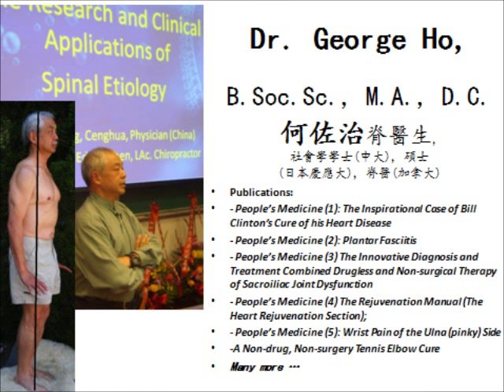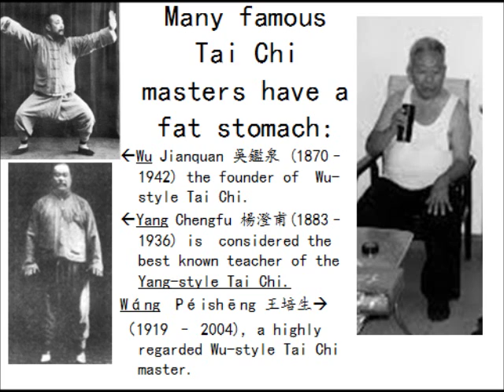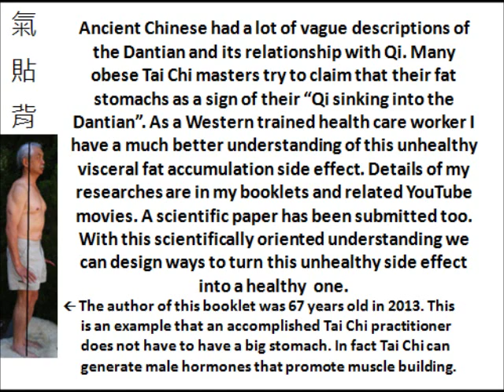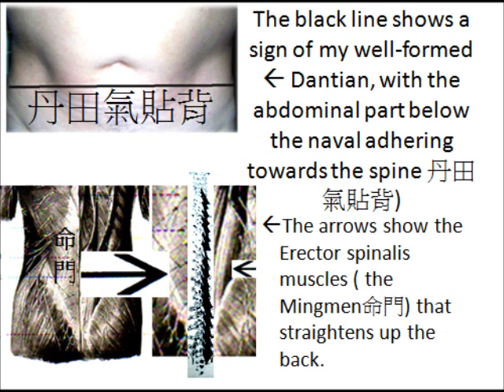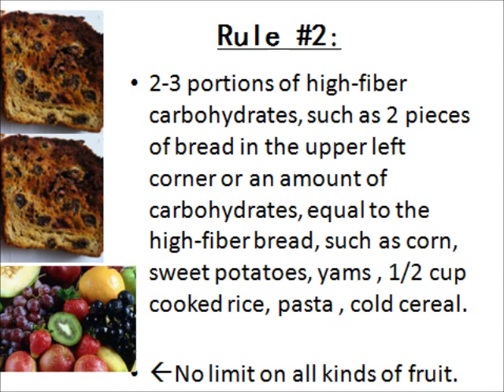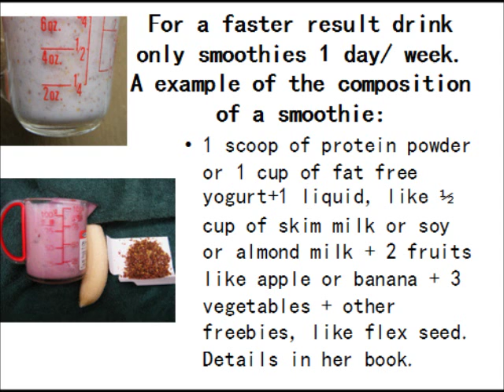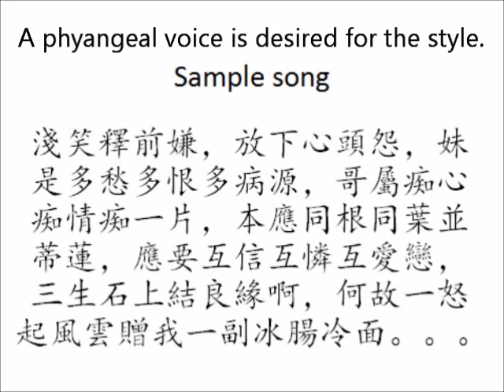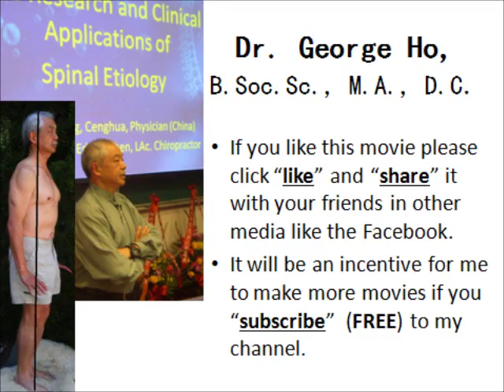A supplemental movie to my first article of my Dantian and Mingmen' series (All copyrights reserved)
The Dantian + Advanced Techniques: The Dantian is the most Important Foundation for Tai Chi and Meditation

To buy this Kindle book,
This movie is a supplemental to my first article of my Dantian and Mingmen series, some of the contents of which need more graphic illustrations than pictures and descriptions. For instant the smoothie production for a painless fast for losing fat, the innovative self push-hand with the Tai Chi moves and the special singing style of the Cantonese opera that needs a special pharyngeal mode are hard to describe.  In the second half of this movie you will see 1/the smoothie making, 2/the self push hand Tai Chi moves and 3/the opera singing with the Dantian.    The Dantian is a must for many advanced Tai Chi and Qigong techniques because it acts as an important part of the power formation as described by the ancient Tai Chi classical treatise, 《太極拳解 Tàijí quán jiě》by Yǔxiāng Wǔ (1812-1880) 武禹襄, "More power can be stored up like a bow being drawn and released like a heavily loaded arrow蓄勁如張弓，發勁如放箭."  The innovative self push-hand with the Tai Chi moves demonstration shows how I have combined self-pushing hand with some Tai Chi moves and a learned form of breathing as a form of Integrative Mind Body Training. When you have a good command of the various techniques, called in the state of 懂勁 (dǒng jìn) by ancient Tai Chi masters you can do the IMBT practice in any speed, fast or slow. Tai Chi is a form of Integrative Mind Body Training. A sample song sung with the Dantian has been included. Singing Chinese opera with the Dantian is good for the acquisition of breathing with the Dantian. It is good for the throat Dantian too. Many deceased Tai Chi masters sang the traditional opera well. A pharyngeal voice is required for this special style of singing. The Dantian has a deep cultural root in the rich Chinese cultural heritage.  I have to go into more depth and details when I explain the Dantian and the Mingmen concepts to people who have very little knowledge of the Chinese culture.
Please view my other movies in my English movie playlist that has quite a few more movies on the Dantian.
Contents:
1/ The Tai Chi CranioSacral postural reflex obtained from a prolonged practice of Tai Chi and Zen meditation, called “qi tie bei氣貼背” and  “ding tou xuan 頂頭懸”
2/ An attempt to explain王宗岳 Zōngyuè Wáng’s experiences of 氣貼背, 頂頭懸, the Tai Chi Tai Chi CranioSacral postural reflex
3/ If you are interested in Tai Chi and Qigong please keep the following advice in mind:  One of the many purposes of Tai Chi and Qigong types of exercises is to improve the reflexes of the person so that he or she can act and react faster, stronger and better than an average person.
4/Qi氣 could be objectively observed as neurotransmitters:
5/The circadian rhythm of the Nervous System as an evidence of the operation of the Enteric Nervous system:
6/ The Dantian anatomized:
7/ Take a look at the pictures of most of the famous Tai Chi masters; you can see that most of their waist circumferences are over the Asians’ diabetic low-risks standards (30-32 inches).
8/ A scientific theory that explains why many famous Tai Chi masters are overweight:
9/ A medical explanation why practicing Tai Chi can enhance health:
10/  In ancient Oriental religious practices of Qigong the reproductive organs were closely related to rejuvenation
11/ The Dantian Breathing described in my Med Rehab Tai Chi can produce negative pressure in the abdomen and the suction of this acquired ability can facilitate blood circulation of the pelvic region as a whole and the prostate in particular